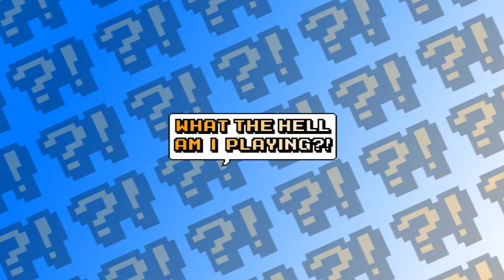MARIO 4: KOCMN4ECKAR OANCCER - Russian Mario Bootleg - WTHAIP?!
The most metal mario game.